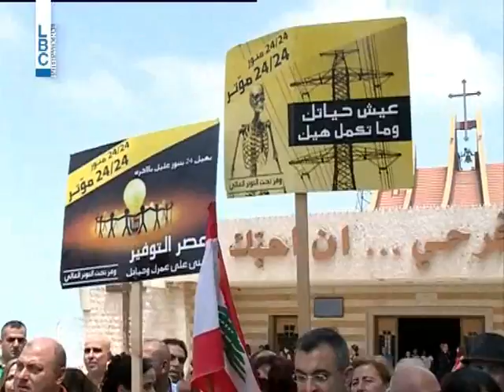LBCINews- اعتصام في المنصورية رفضا لاستكمال وصل خطوط التوتر العالي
نظم أهالي المنصورية اعتصاما في عين نجم رفضا لاستكمال وصل خطوط التوتر